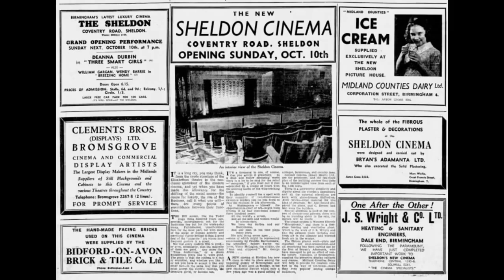The Sheldon Cinema🍿Coventry Road Birmingham Lost Theatre BirminghamHistory 🍿� Picture House Movies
The Glamorous Rise and Fall of 🎭The Sheldon Cinema🍿, Birmingham - Lost Theatre

Revisit the Art Deco picture palace 🏛️that brought Golden Age Hollywood magic to the Sheldon area for over 4 decades! Opened in 1937 with heated floors and mirrophonic sound, this glitzy 1,500 seater saw generations captivated by cinema's power 🔥until closure in 1977 and later demolition. 😢 What are your memories of the majestic Sheldon?